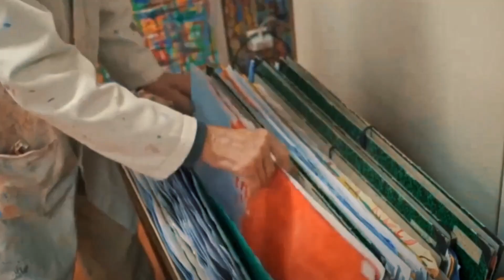Bezpłatna lekcja: Jak otworzyć swoją pracownię malarską?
Arno Stern jest twórcą pracowni malarskiej Malort, którą prowadził nieprzerwanie przez ponad 70 lat. Przez cały ten czas pracował z dziećmi, obserwował i badał ich rysunki. Odkrył u malujących dzieci procesy i zjawiska, których nie odkrył nikt przed nim.

"W Malorcie dziecko zyskuje możliwość ekspresji, której nie da się w inny sposób przeżyć ani wyrazić. To jest dla każdego człowieka wielkim spełnieniem. To, co przeżywa się w Malorcie, uszczęśliwia każdego uczestnika zabawy malarskiej" – Arno Stern.

Dziś na całym świecie działa blisko 2 000 takich pracowni malarskich Malort, pierwsze pojawiły się także w Polsce.

Zapraszamy do zapisania się na bezpłatną lekcję, w której dowiesz się:
✅ Jak otworzyć swoją pracownię malarską,
✅ Czego potrzebujesz, by uruchomić swoją pracownię w modelu, który działa w wielu krajach na świecie,
✅ Jak prowadzić zajęcia dla grupy dzieci i zarabiać,
✅ Co zajęcia z malowania mogą dać Twojemu dziecku,
✅ Jak stworzyć dzieciom warunki do zupełnie swobodnej, nieskrępowanej ekspresji malarskiej,
✅ Na czym polegają odkrycia Arno Sterna, za które został uhonorowany przez Sorbonę i zyskał status badacza akredytowanego przez UNESCO,
✅ Zobaczysz film pokazujący zajęcia z malowania w pracowni Malort.

Dla kogo?
Ta lekcja skierowana jest szczególnie do:
🟢 Osób, które chcą prowadzić swoją pracownię malarską,
🟢 Rodziców, którzy chcą stwarzać dzieciom warunki do malowania w domu,
🟢 Nauczycieli, którzy chcą prowadzić zajęcia z malowania w szkole,
🟢 Zainteresowanych rozwijaniem umiejętności przez malowanie.